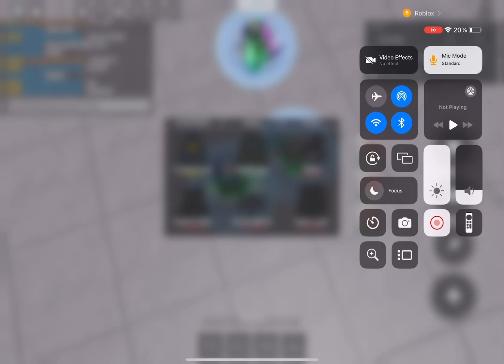Invasion of chaos